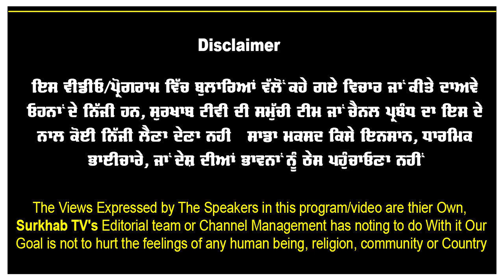ਹਰਸਿਮਰਤ ਬਾਦਲ ਨੂੰ ਇਸ ਕੁੜੀ ਨੇ ਪੁੱਛਿਆ ਸਵਾਲ | ਰਾਜਨੀਤਿਕ ਲੋਕਾਂ ਦੇ ਕੱਢੇ ਵੱਟ | Mandeep Kaur Ramgarhia